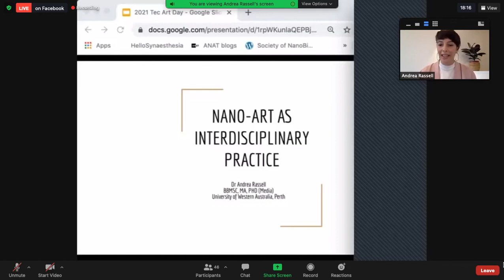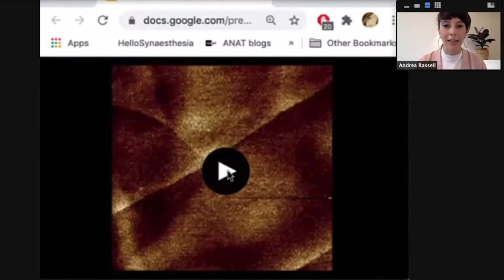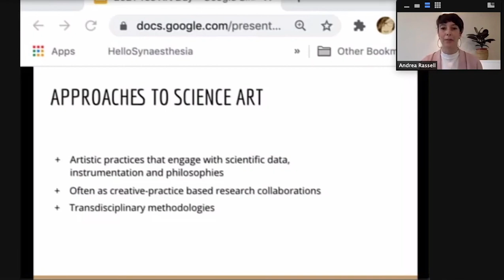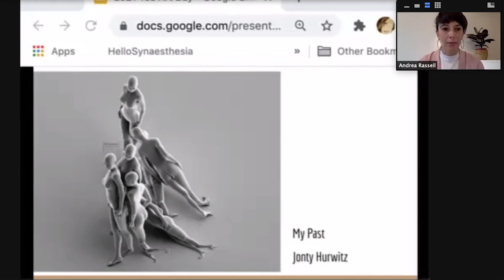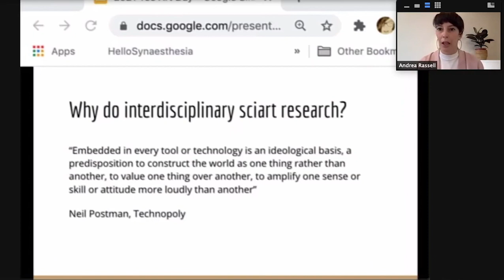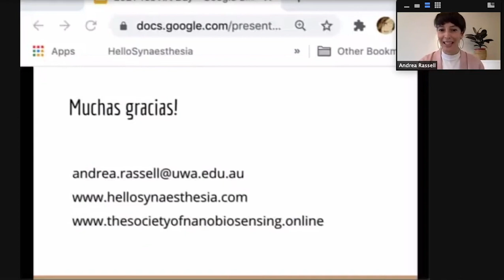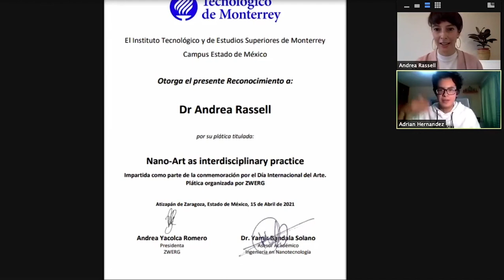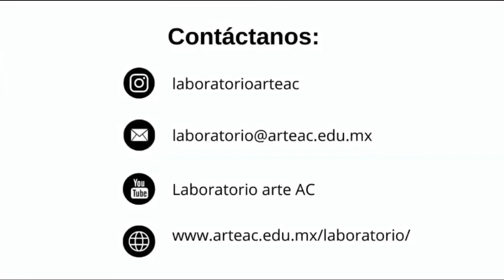Nano-art as interdisciplinary practice - Andrea Rassell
En conmemoración del Día del Arte, la Escuela de Ingeniería y Ciencias llevó a cabo esta sesión con Andrea Rassell el 15 de abril del 2021. La artista fue parte del Programa de Residencias Artísticas del Laboratorio Arte A.C. durante el semestre de agosto-diciembre del 2020.

Andrea Rassell se encuentra colaborando con el Tec de Monterrey para unir las Escuelas de Ingeniería y Artes, con el fin de promover proyector multidisciplinarios en México.

Después de una breve introducción y semblanza por parte del alumnado, la Dr. Andrea Rassell presenta su portafolio y trabajos a forma de presentación, explicando los conceptos básicos de nanotecnología, el nanoarte y la interdisciplinariedad inherente en este tipo de prácticas profesionales. Después mostró otros trabajos realizados por colegas de ella, para ejemplificar aún más el alcance y las implicaciones de los trabajos. También habló un poco sobre proyectos futuros y exposiciones a porvenir, el año próximo. Finalmente los moderadores abrieron un espacio de preguntas y respuestas en el cual la Dr. Rassell resolvió las dudas y aclaró los cuestionamientos de la audiencia. Entre estas preguntas se habló de temas de género y la profesión, el lenguaje elevado en los museos y la accesibilidad al público general.